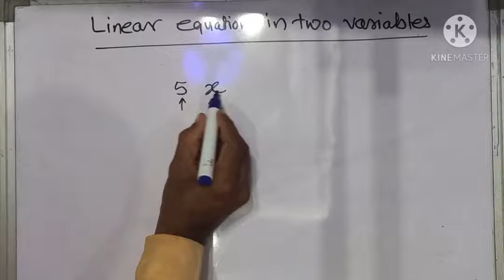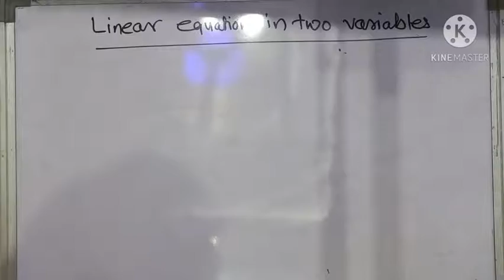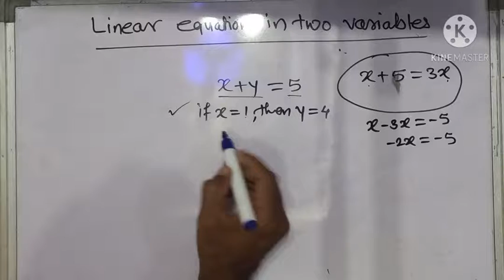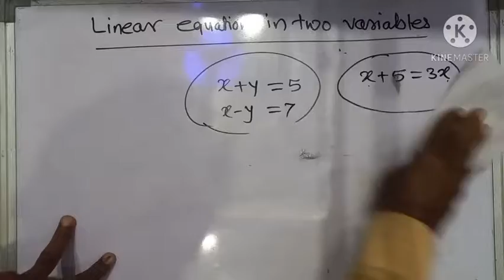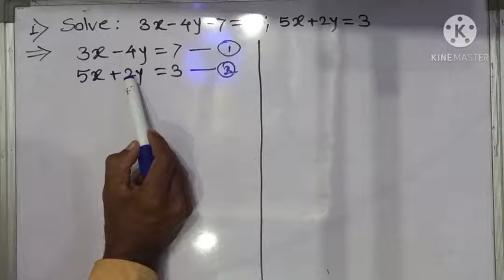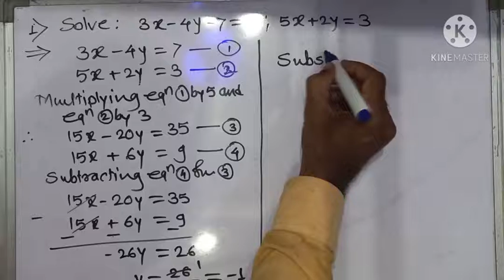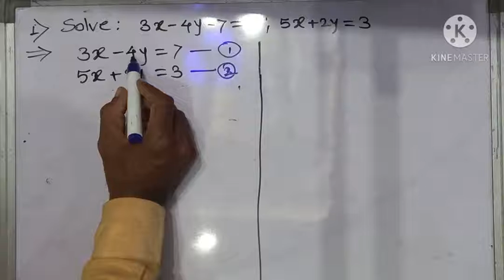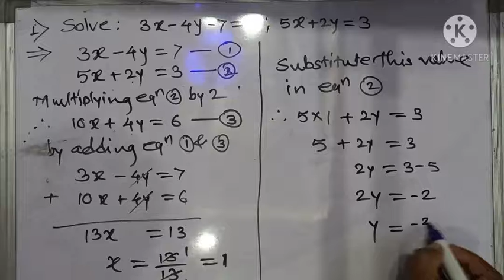(1) Linear equations in two variables